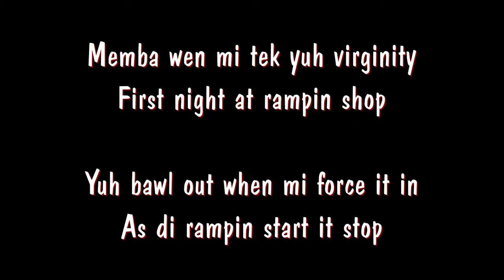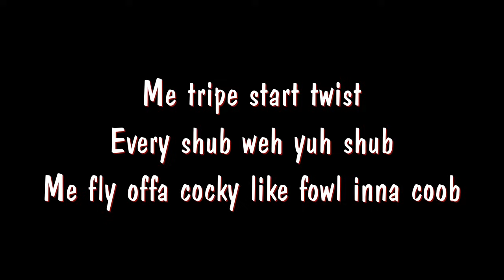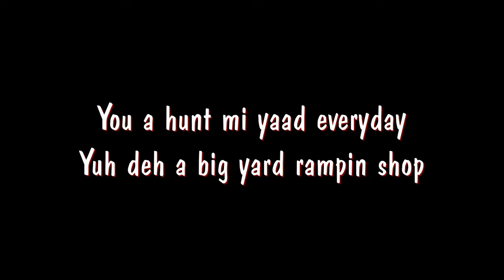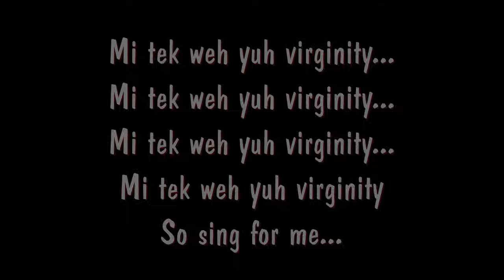Vybz Kartel Feat Indu - Virginity (Beach Front Riddim) lyrics on screen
Vybz Kartel Feat Indu - Virginity

Baby...
Memba di fus fuck

Memba di first time pussy hurt up
Push in a inch it buck and it stuck